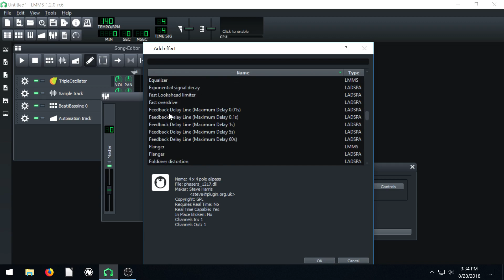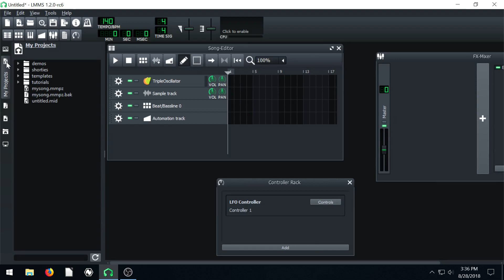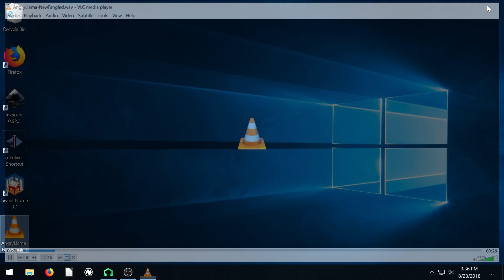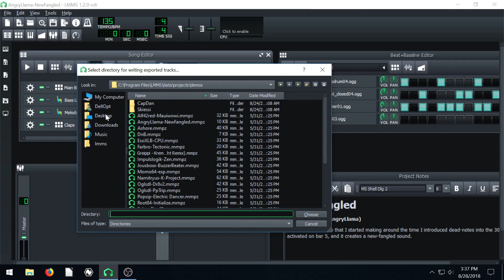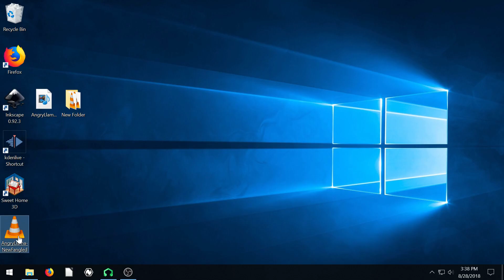LMMS Lesson 14 - Export WAV & MIDI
LMMS is a free Digital Audio Workstation, similar to FL Studio.